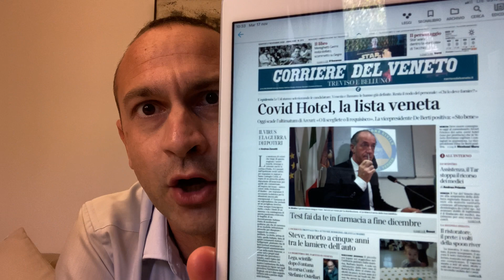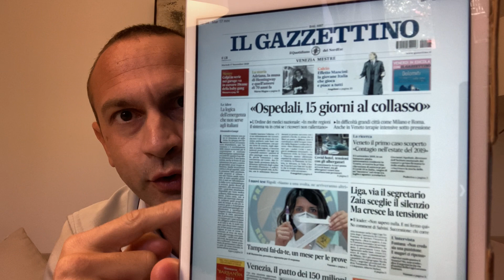Covid, Zaia: “Vaccino non obbligatorio in Veneto”. L’Avarino 17 novembre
Zaia a Ring: “In Veneto vaccino anti-Covid non sarà obbligatorio”. Oggi vertice tra regioni sui colori, a caccia di Covid Hotel. Crisanti attacca i “selfie test”, che novità! De Berti positiva, lo sfogo del Patriarca.
Il Ministro Costa ad Antenna Tre annuncia stanziamenti per bonifiche Porto MARGHERA e conferma la firma. L’Avarino 17 novembre.